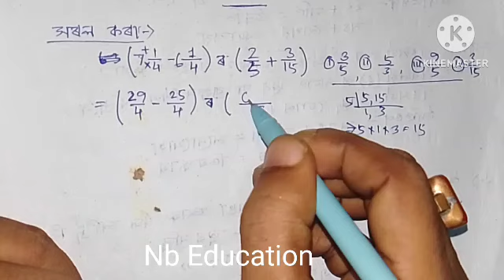Navodaya Vidyalaya Maths//jnv maths//সৰল কৰা